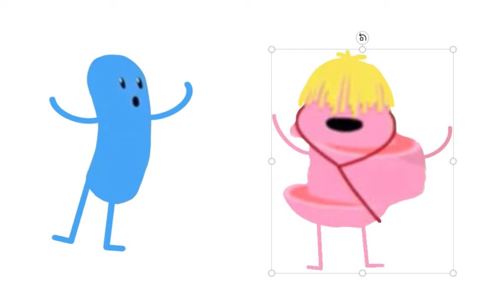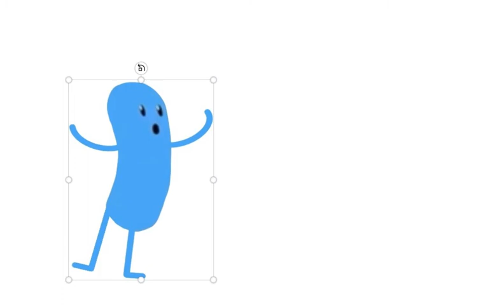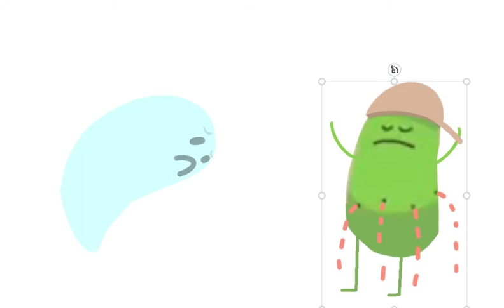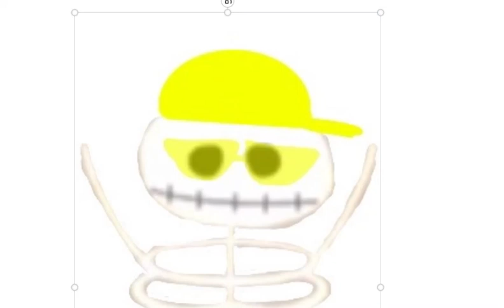how to make children video